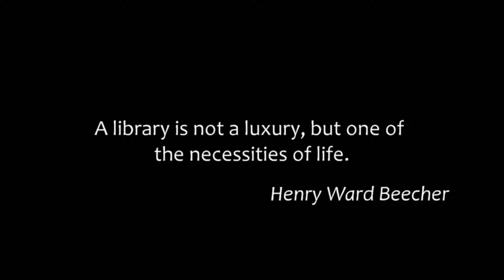Tales to Tails Clip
Clip from original "Check Us Out" Video also available on this channel.